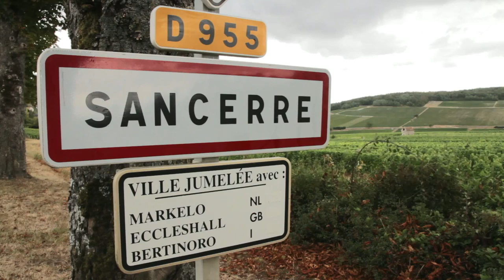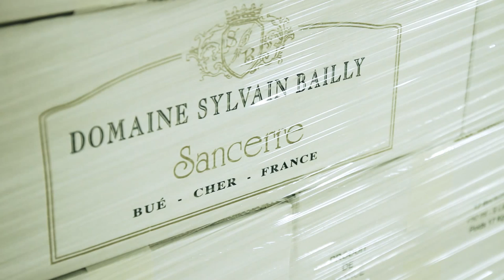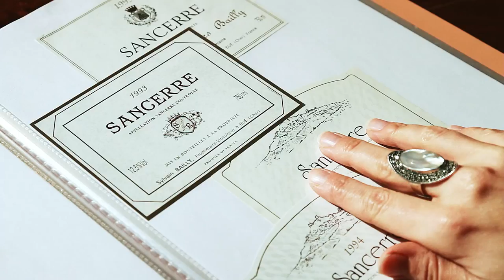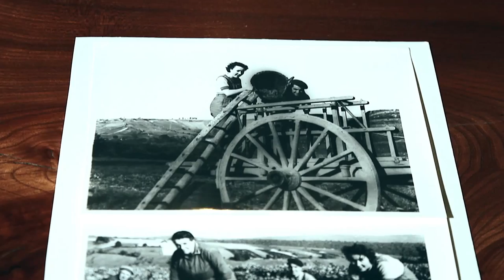sonia bailly VINGERONNE EN SANCERROIS